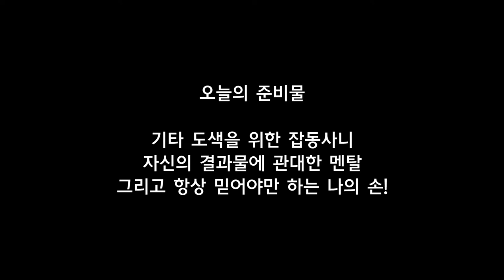작업기 42_도요타 GR 야리스_코랄 블루 컬러 버전 (타미야 미니카)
오렌지 컬러 버전에 이어 코랄 블루 버전으로
VZ 섀시 야리스 한 대 더 준비했습니다~
사실 여유만 된다면 다른 색상이나 무늬를 넣어
추가작업을 해보고 싶지만 일단 참아야겠어요 ㅎㅎ